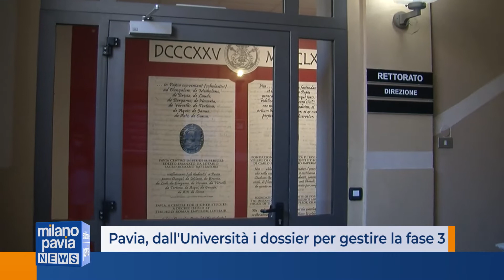Pavia, dall'Università i dossier per gestire la fase 3